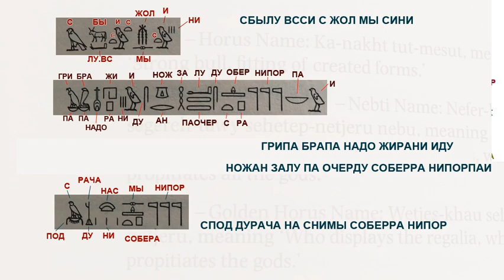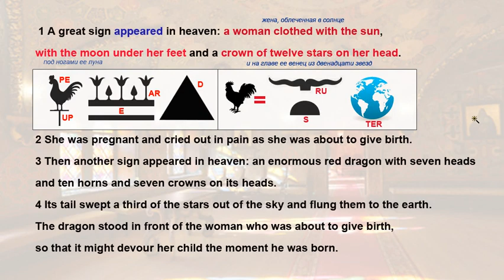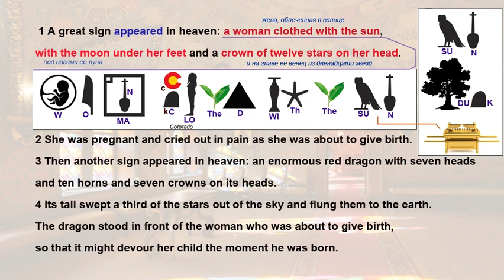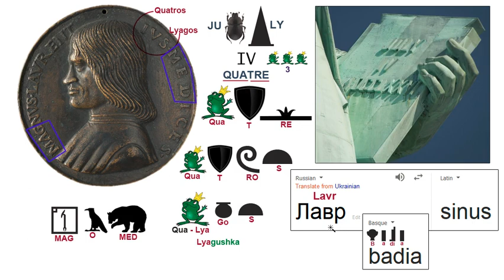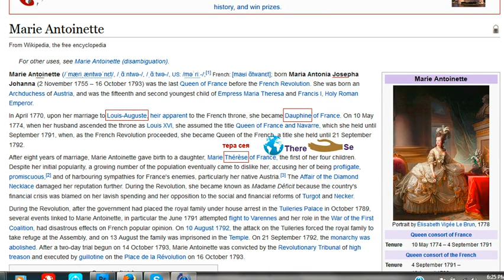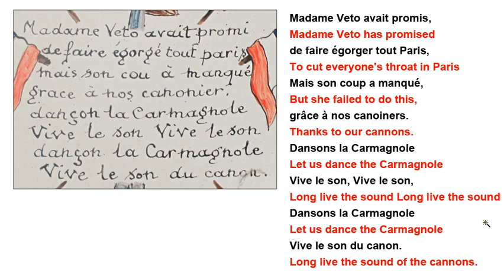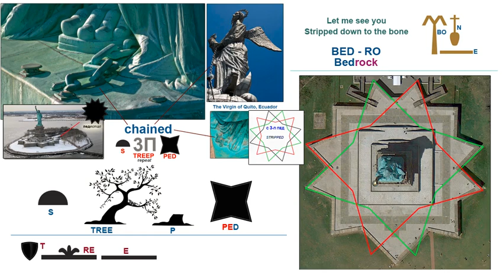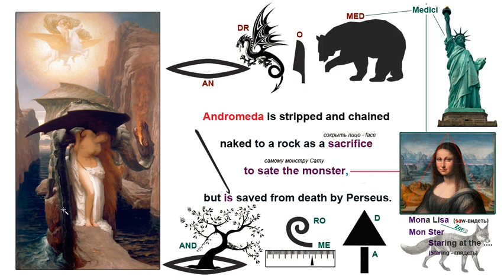Egyptian Keys for Book of Revelation part 1. Andromeda.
Andrei Bannikov using Egyptian Hieroglyphs and mind forms that allows to see hidden mining behind words in Book Of Revelation.